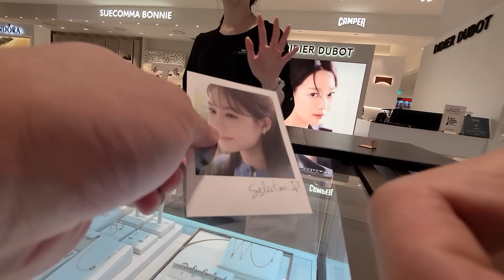38년 인생 처음으로 여자한테 프러포즈한 날 소주 깠습니다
🏠매장 : 시흥시 호현로9번길 6 아도니스의꿈 109호 플러스팩토리

김마통 @fresh.bm
혀노찡 @kevin__bae__